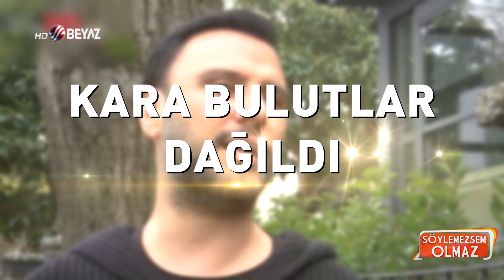Demet Akalın canlı yayına mesaj attı ortalık karıştı!!! 'Senin yerinde olsam Alişan'a güvenmem'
Söylemezsem Olmaz'ın bugünkü bölümüne Alişan Buse Varol konusunun masaya yatırıldığı dakikalarda ünlü şarkıcı Demet Akalın'ın yorumcumuz Arto'ya gönderdiği mesaj damgasını vurdu.